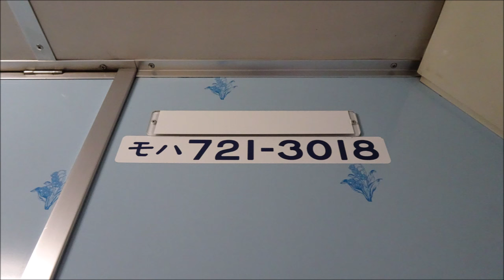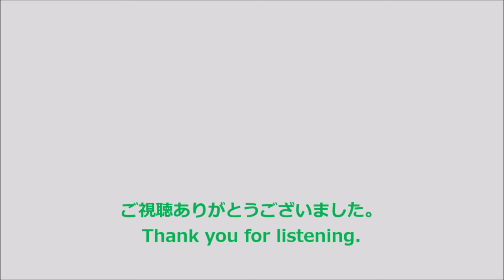【全区間走行音】JR北海道721系3000番台〈普通〉岩見沢→ほしみ (2023.4)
〈普通〉ほしみ行です。全区間収録しています。